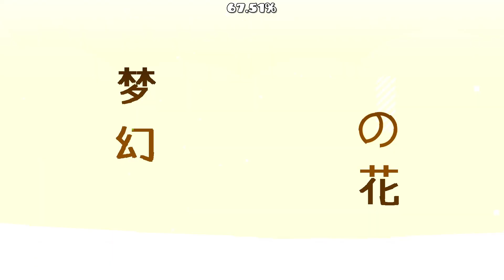Dream Flower 100% by Xender Game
ID: 65227464
First Success: 16/11/2023
Attempts: 69 (5 + 64)
Worst Fail: 18%

▶ SONGS